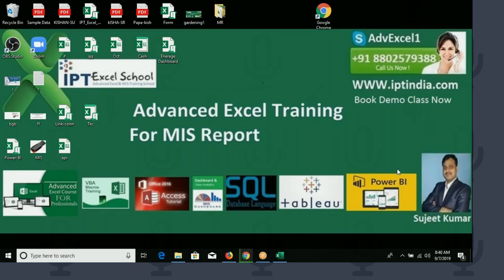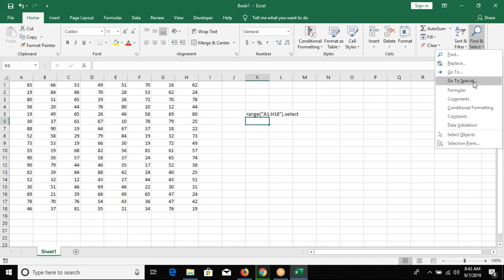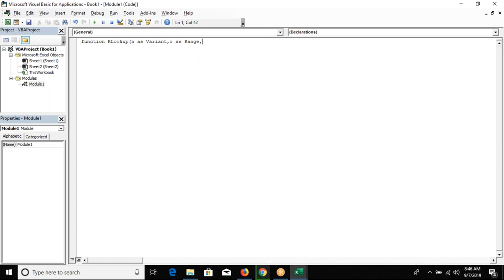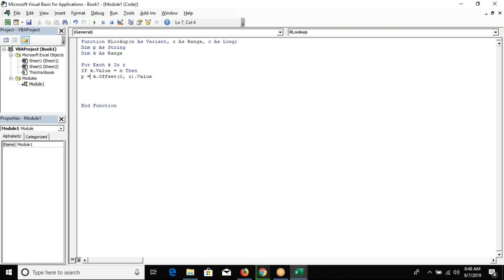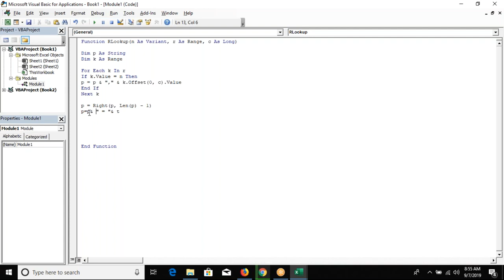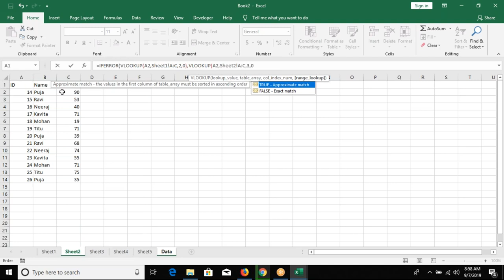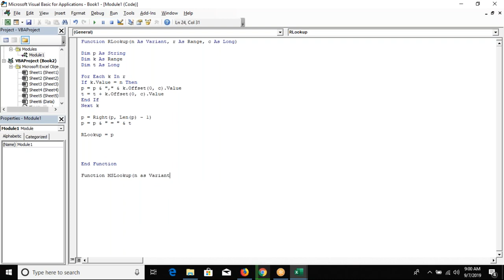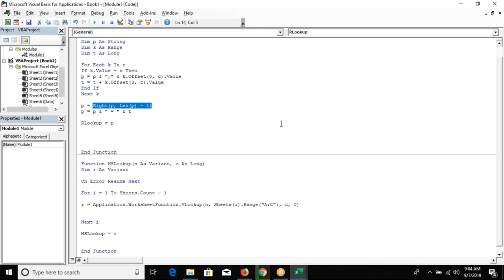Why Required Excel knowledge for VBA Learning